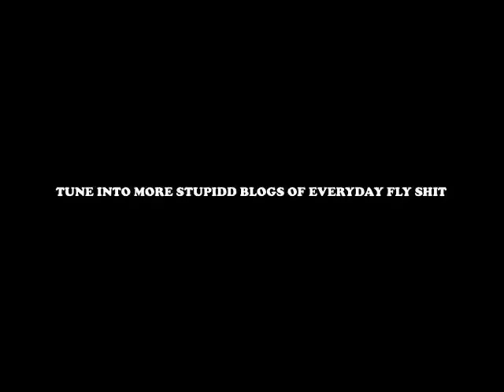"PHARELLS" NIKE DUNK (SHOE HEFFNER TV)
JT Nouns showing off his pharell dunks..tune into more everyday fly shit at